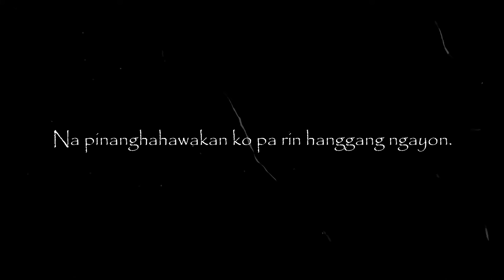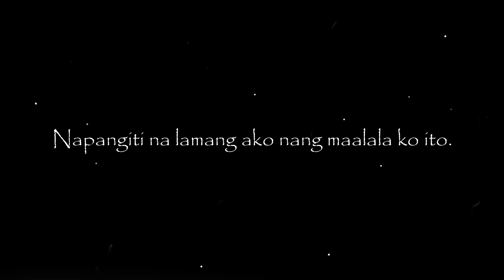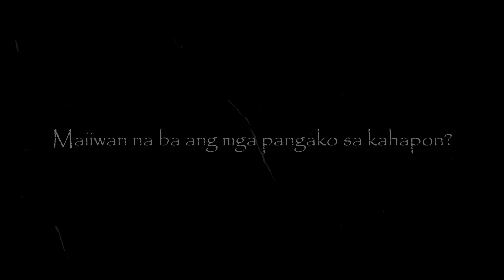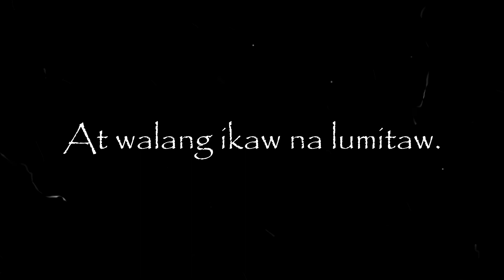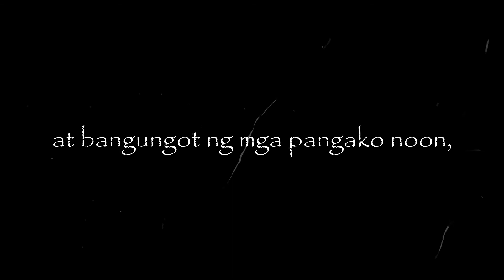Spoken words poetry - Pangako sa Kahapon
Spoken words poetry by Althea.